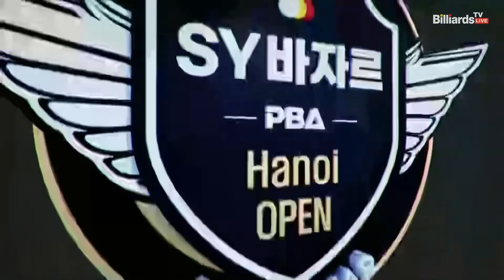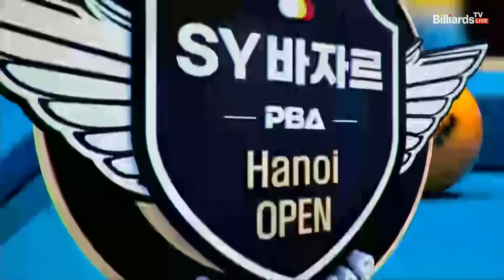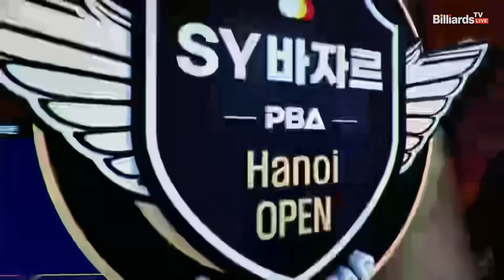[결승]산체스vs엄상필 2세트[2024 PBA SYBAZZAR Hanoi OPEN]